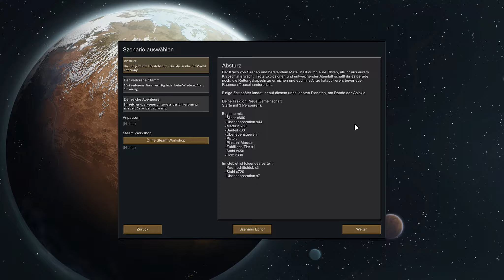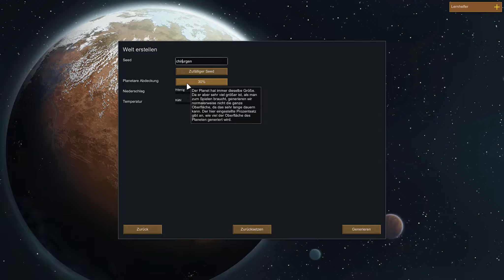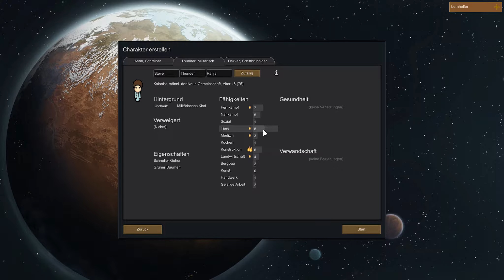Gestrandet auf einem fremden Planeten - es beginnt • Rimworld #01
Spiel: Rimworld
Genre: Indie Simulation
Publisher: Ludeon Studios

Du beginnst mit drei Überlebenden, die gerade auf einem entfernten Planeten notgelandet sind.
- Baue Gebäude in denen sie schlafen, essen und leben können.
- Pflanze Nahrung an und grabe Räume in den Berg.
- Kämpfe oder verbünde Dich mit Stämmen von Ureinwohnern, anderen Städten und Piraten.
- Handel mit vorbeikommenden Schiffen und Händlern.
- Plane und dekoriere Deine Kolonie und verwandle sie in einen lebenswerten Ort.
- Verteidige Dich gegen Überfällen und gefräßigen Kreaturen. (Achte besonders auf Eichhörnchen!)
- Überstehe Stürme und bekämpfe Feuer.
- Rette andere Überlebende oder Gefangene und bring sie auf Deine Seite; oder verkaufe sie in die Sklaverei.

RimWorld ist ein Geschichten-Generator. Er wurde entworfen, um tragische, überraschende und triumphierende Geschichten über gefangene Piraten, verzweifelte Kolonisten, Hungersnöte und das Überleben zu erzählen. Das Ganze funktioniert, indem Dir "zufällige" Ereignisse von der Welt zugespielt werden. Jedes Gewitter, jeder Piratenüberfall und jeder vorbeiziehende Händler ist eine Karte, die von der Geschichtenerzähler KI für Deine Geschichte ausgespielt wird. RimWorld hat mehrere Geschichtenerzähler KIs aus denen Du wählen kannst. Da ist zum einen Reiner Zufall, der einfach nur verrückte Dinge macht, Cassandra Klassik wiederum lässt die Spannung kontinuierlich ansteigen und mit Phoebe Chillout geschehen einfach nur gute Dinge. Also wenn Du mal eine andere Art von Geschichte erleben willst, wähle einfach einen anderen Erzähler.

Deine Kolonisten sind keine professionellen Siedler. Sie sind notgelandete Überlebende von einem Passagierraumschiff, das im Orbit zerstört wurde. Es kann passieren, dass Deine Geschichte mit einem Adligen, einem Buchhalter und einer Hausfrau beginnt. Im Laufe der Zeit kommen neue Kolonisten hinzu, indem Du Gefangene machst und sie auf Deine Seite bringst, Sklaven von einem Sklavenhändler erstehst oder Flüchtlinge aufnimmst. Auf jeden Fall wird Deine Kolonie immer aus einem bunt gemischten Haufen der unterschiedlichsten Leute bestehen.

Jede Person hat eine Vorgeschichte, die das jeweilige Verhalten bestimmt. Ein Adliger z.B. wird im sozialen Bereich sehr gut bestehen, (Gefangene anwerben, Preisverhandlungen beim Händler, ...) aber er wird sich weigern körperliche Arbeiten zu verrichten. Ein einfältiger Farmer weiß sehr gut wie man Nahrung anbauen kann, ist als Forscher aber absolut unbrauchbar. Hier wiederum ist ein Wissenschaftsstreber die ideale Person, die man aber bei sozialen Verhandlungen besser nicht zu Rate ziehen sollte. Dann gibt es noch den gentechnisch veränderten Auftragskiller, der außer andere töten nichts kann.. Allerdings wird es sehr schwer werden auf diesem Gebiet jemand Besseren zu finden.

Das Spiel generiert einen vollständigen Planeten vom Pol bis zum Äquator. Du kannst auswählen, ob Du mit Deinen Rettungskapseln in der nördlichen Tundra, in einer ausgetrockneten Wüste, einem gemäßigten Laubwald oder vielleicht in der schwülen Hitze eines Regenwaldes landen willst. Die einzelnen Gebiete haben verschiedene Pflanzen- und Tierwelten, unterschiedliche Krankheiten, Temperaturen und Niederschläge, sowie verschiedene Rohstoffe und Geländearten. Wie man sich denken kann sind die Herausforderungen in einem von Krankheiten verseuchten, erstickenden Dschungel sehr unterschiedlich zu denen in einer ausgetrockneten Wüstenödnis oder einer gefrorenen Tundra mit einer nur zwei-monatigen Wachstumsperiode.